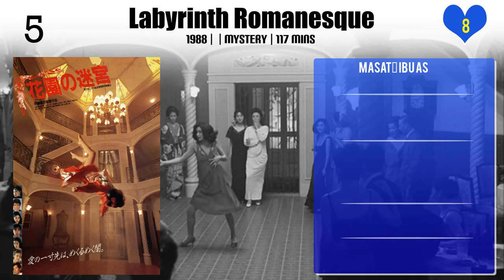Masatō Ibu Top 10 Movies of Masatō Ibu| Best 10 Movies of Masatō Ibu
Top 10 Movies of Masatō Ibu

Find the list of top 10 and best movies by Masatō Ibu
1.Genome Hazard
2.Dr. Akagi
3.Cyborg She
4.Empire of the Sun
5.I Want to Be a Shellfish
6.Labyrinth Romanesque
7.Black Widow Business
8.Cherry Blossoms in Spring
9.Inamura Jane
10.The Choice of Hercules

Please Comment down your favorite movie of Masatō Ibu